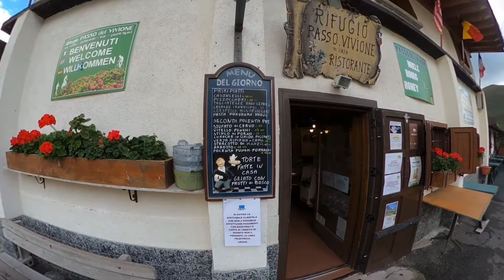Alta Val di Scalve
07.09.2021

Pagina Instagram: @traillov3rs
Pagina TikTok: @traillovers
Pagina Facebook: @TrailLovers

Creato con GoPro Max